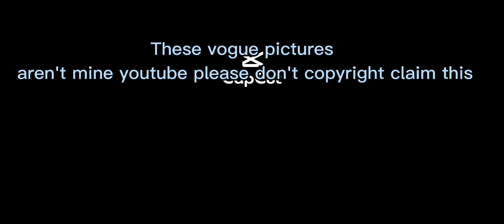Cucaracha got on Vogue (model face meme)